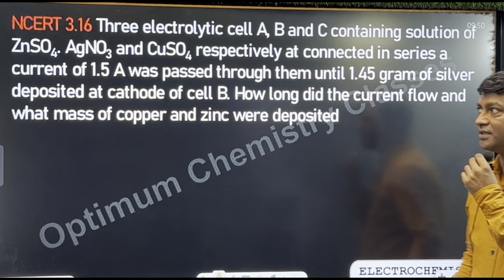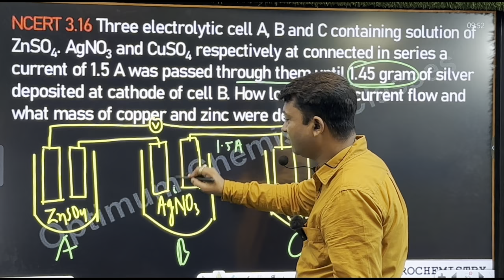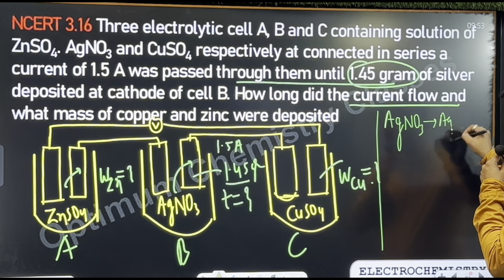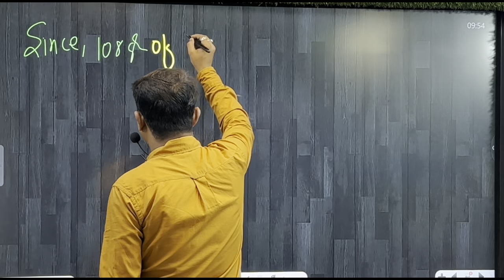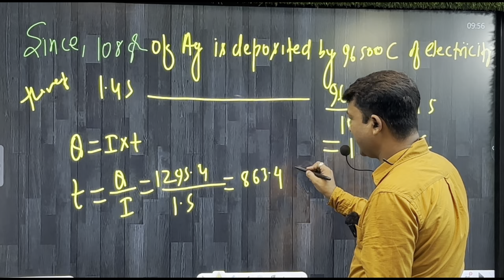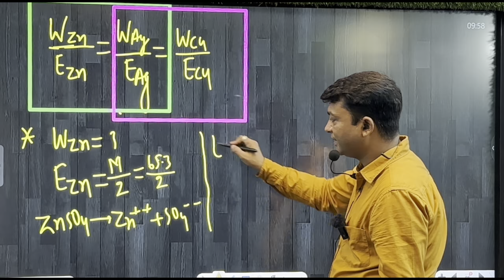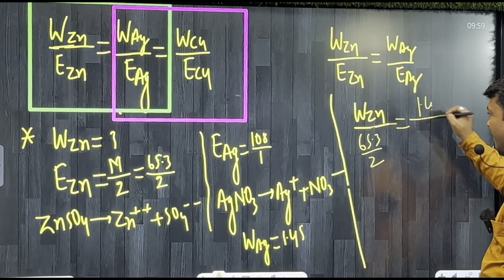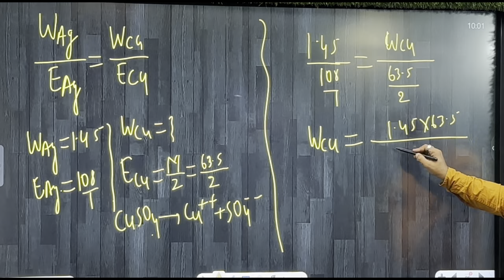L-21E || problems on faraday law of Electrolysis